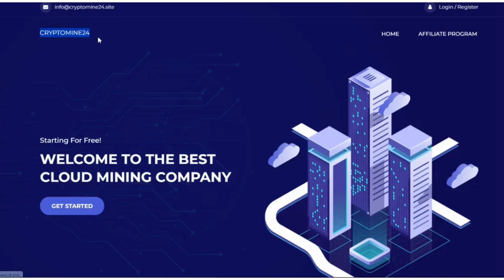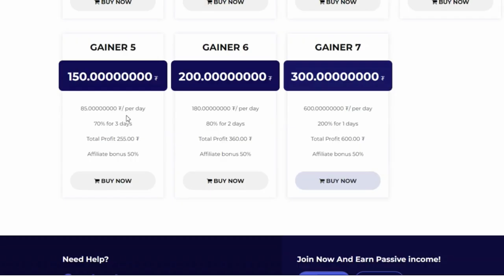$700 FREE USDT ● Withdraw Anytime ● Free USDT Mining Site 2024 NO investment (Educational)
I'll guild you on how you can mine free usdt every seconds from a free usdt mining site (no investment)

For more videos on how you can earn money online,